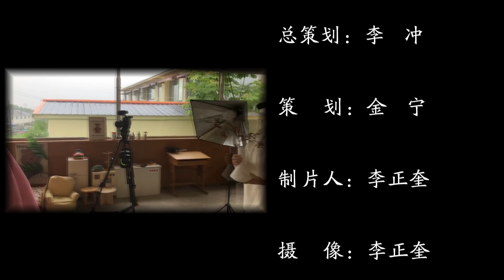연변가요--어머니 그립습니다--노래 박은아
아지랑이  피여나는
봄날이 오며는
어머님 그리움에
젖어저 듭니다
달래캐던 고사리 손을
어쓸어 주면서
눈물을 떨얼구시던
나의 어머니
아 어머니
보고싶은 그얼굴
아 어머니
보고싶은 그얼굴
새파란 달래밭에
비껴 옵니다

제비쌍쌍 날아드는
봄날이 오며는
어머님 그리움에
젖어 듭니다
민들레꽃 놀이후에
꽂아 주면서
서글프게 웃으시던
나의 어머니
아 어머니
보고싶은 그얼굴
아 어머니
보고싶은 그얼굴
노란 민들레밭에
비껴 옵니다